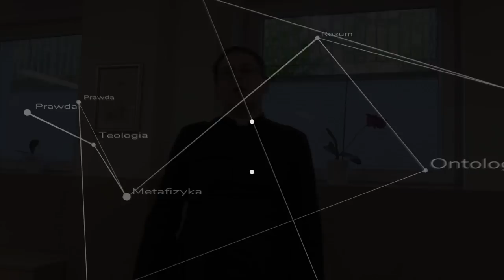Ale dlaczego? - Spotkania z Akwinatą nr 2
Kolejne sobotnie spotkanie z filozofią św. Tomasza z Akwinu. Dlaczego zadajemy pytanie "dlaczego"? Dlaczego nie zadajemy pytania "dlaczego"? Dlaczego powtarza się tu tak często pytanie "dlaczego"?
ks. Piotr Dzierżak